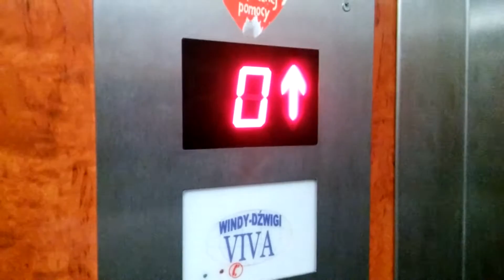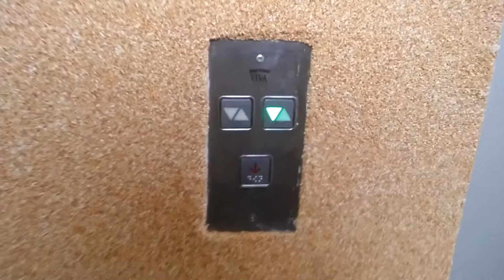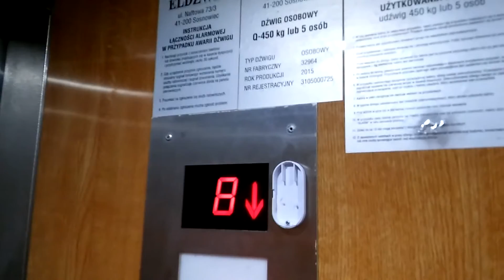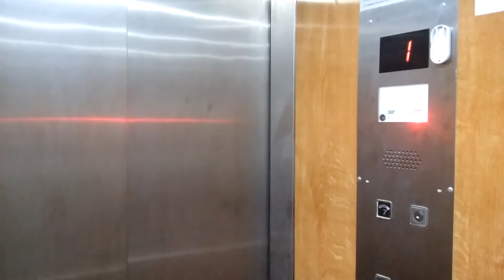2x Dźwigi VIVA@Warszawska 7, Sosnowiec, Poland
Sosnowiec
1.Rok.Pr.2011
2.Rok.Pr.2015